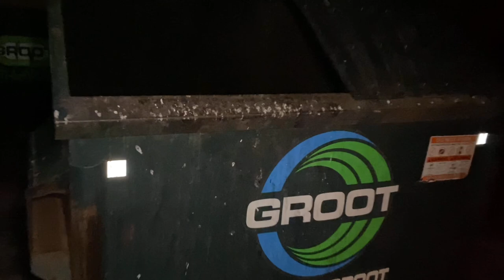CELLPHONE REPAIR STORE MASSIVE DUMPSTER DIVING HAUL!! FOUND OVER 20 PHONES!!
TONIGHT!! We Scored!! Massive Cellphone Repair Store Dumpster Diving Haul!! What We Found Hidden, In The Trash Left Us Speechless!! Found A Huge Box, STUFFED To The Top With Cellphones, Tablets, & More!!! How Could Someone Throw All This Away!!???